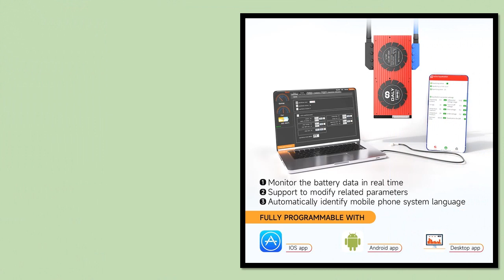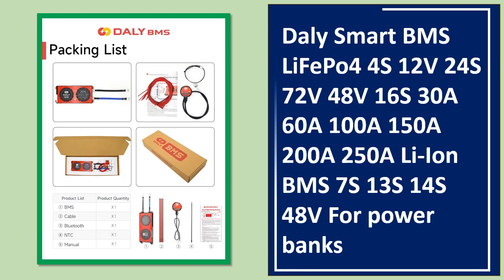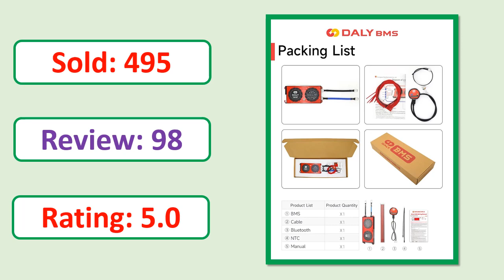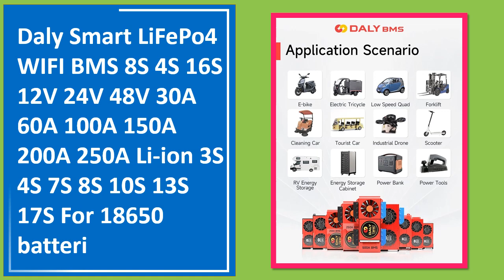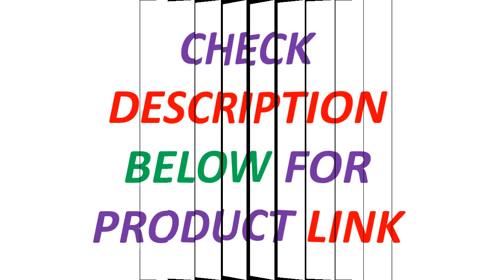Top 5 Best Daly Smart BMS Of 2024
Links to the Best Daly Smart BMS 2024 are Listed Below

5. Daly BMS Smart BMS Bluetooth Lifepo4 4S 12V 8S 24V 16S 48V Battery Solar Inverter Outdoor Power Home Energy Storage RV Scooter

4. Daly Smart BMS LiFePo4 4S 12V 24S 72V 48V 16S 30A 60A 100A 150A 200A 250A Li-Ion BMS 7S 13S 14S 48V For power banks

3. DALY BMS SMART Lifepo4 CANBUS BMS 1A Active Balancer 4S 12V 8S 24V 16S 48V Energy Storage 100A 150A 200A 250A Battery

2. Daly Smart BMS Smart Active Balancer 1A Lifepo4 3S 4S 12V 8S 24V 13S 16S 48V 20S 24S 60A 80A 100A 150A 300A 500A Li-Ion Battery

1. Daly Smart LiFePo4 WIFI BMS 8S 4S 16S 12V 24V 48V 30A 60A 100A 150A 200A 250A Li-ion 3S 4S 7S 8S 10S 13S 17S For 18650 batteri